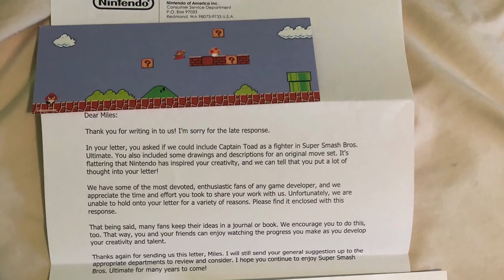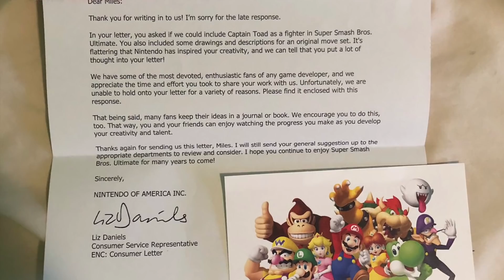Nintendo Officially Responds To Captain Toad Smash Ultimate DLC Requests